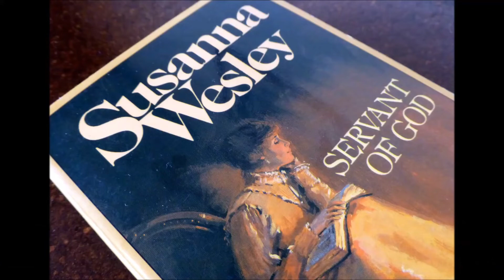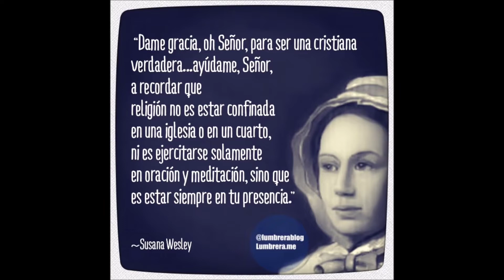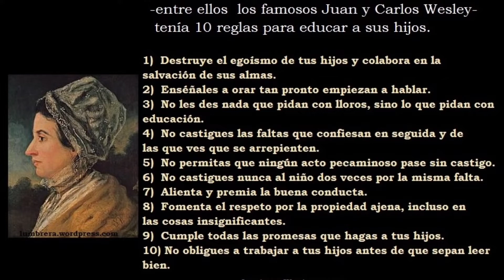Biography of Susanna Wesley